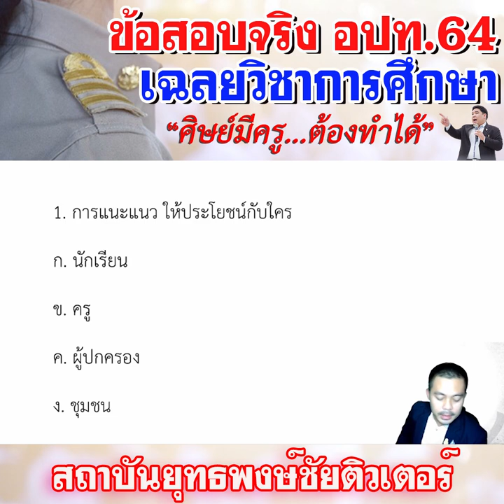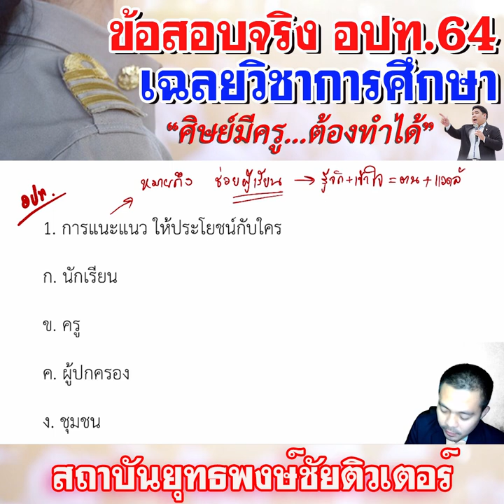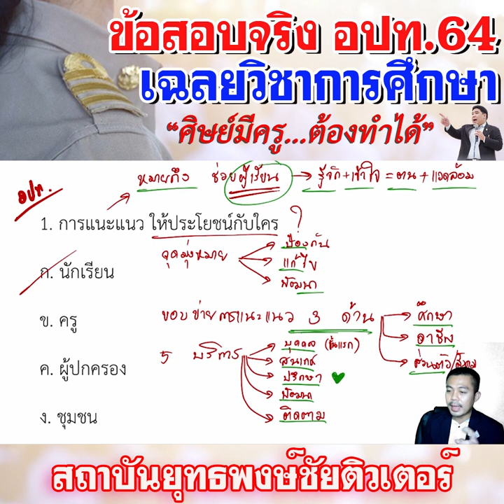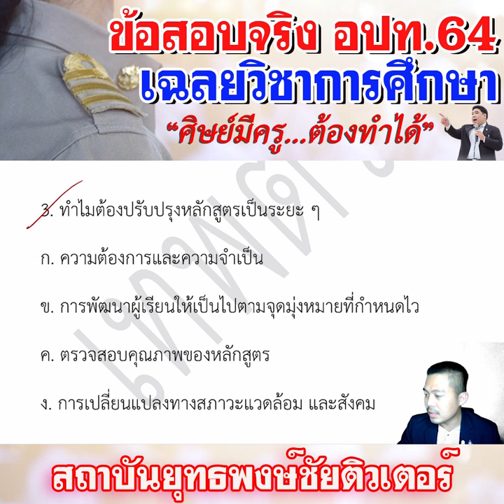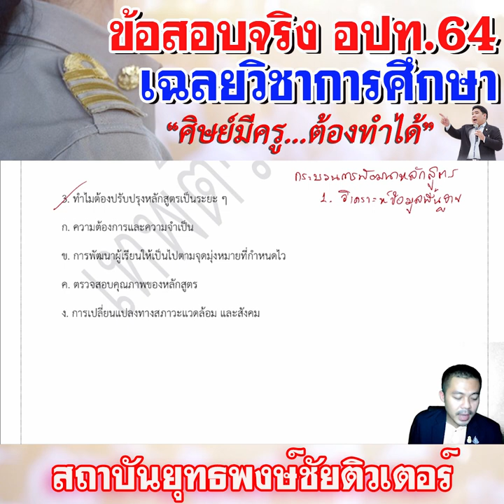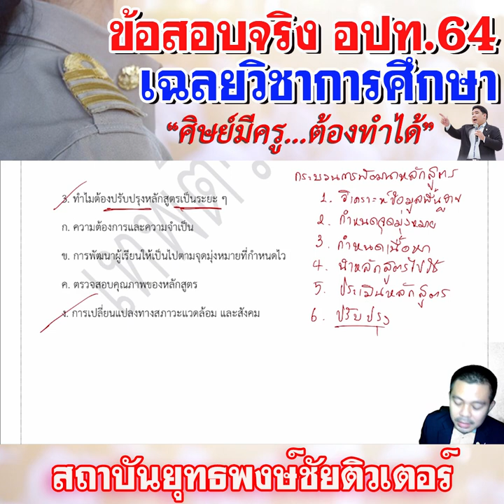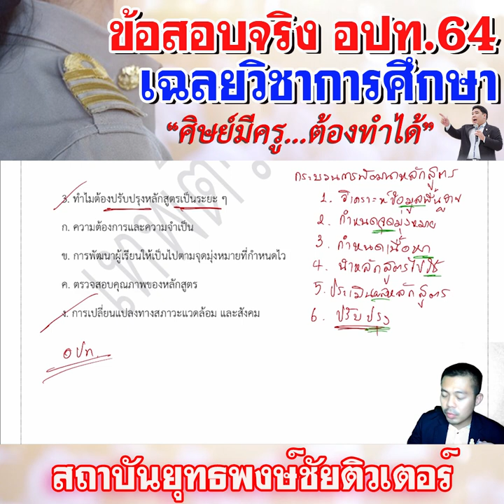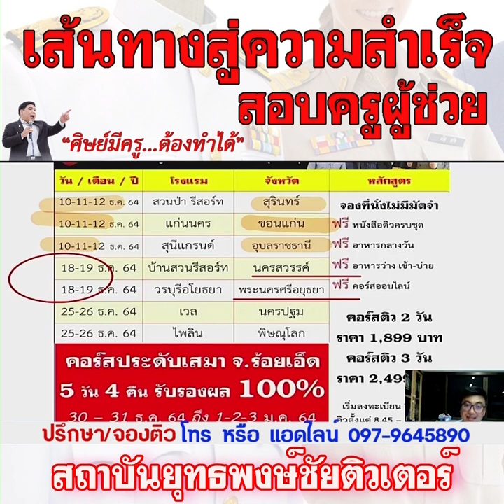📌เฉลยข้อสอบ อปท. 64 วิชาการศึกษา สอบข้าราชการ